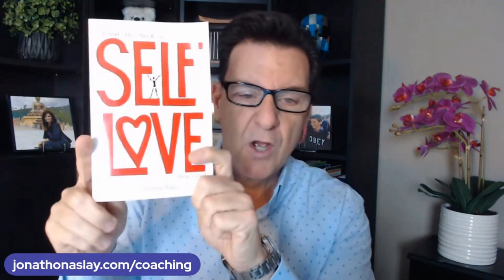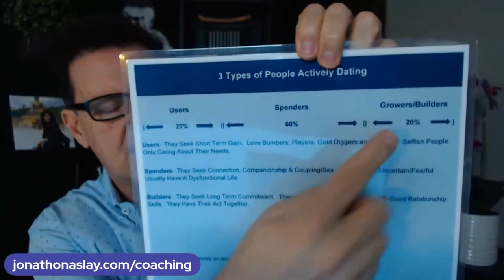99% of Men Feel Respected When They Have This!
If you are asking any of the following questions or searching for:

- Online dating
- Love Advice
- Love coach for women
- Dating advice
- Dating advice for women
- Dating coach
- Understanding men
- Relationship coach
-99% of Men Feel Respected When They Have This!